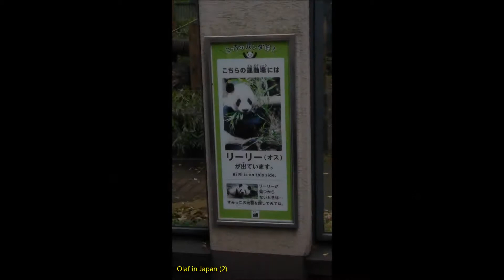2018-04-15 Tokio: 2. Zoo im Ueno Park (恩賜上野動物園) - Pandabär Ri Ri パンダ リーリー / Olaf in Japan (2)